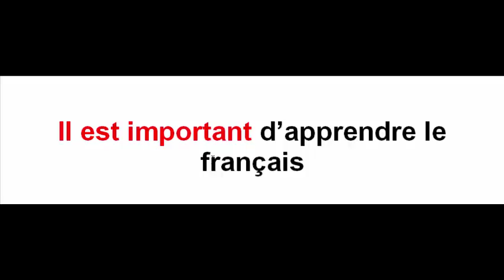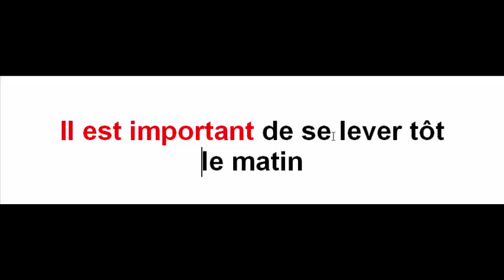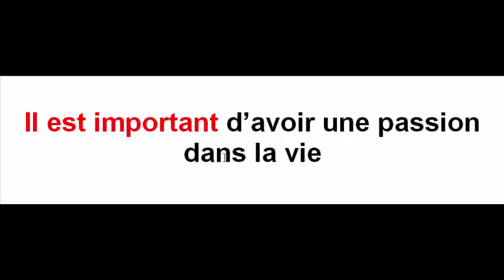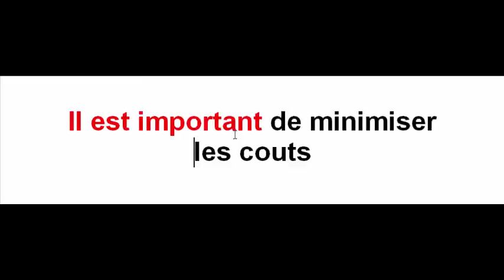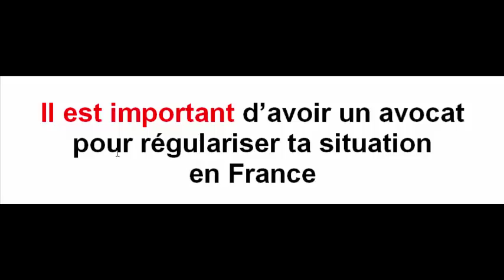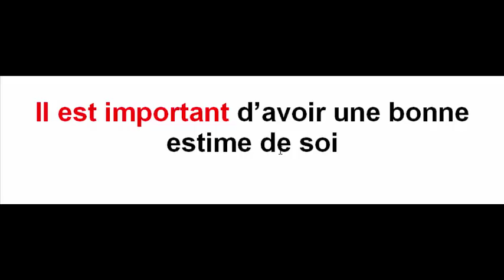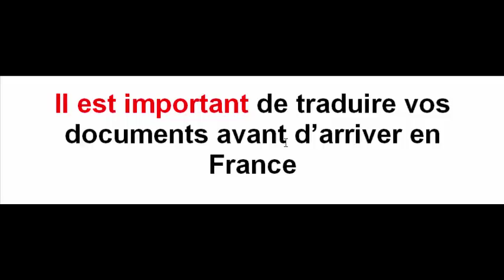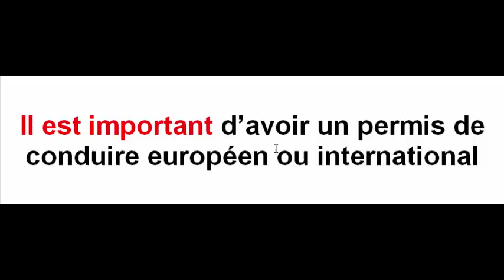تعلم الفرنسية عن طريق الغناء - Apprendre le français en chantant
Il est important d’apprendre le français
Il est important de faire des études
Il est important de savoir
Il est important de parler le français
Il est important de se lever tôt le matin
Il est important de soigner la timidité
Il est important de gérer son stress avant un examen
Il est important de gérer son stress émotionnel
Il est important d’avoir une mention au Bac
Il est important d’avoir une passion dans la vie
Il est important de voir cette vidéo
Il est important de commenter cette vidéo
Il est important de bien travailler pour réussir
Il est important d’être honnête
Il est important de gérer son budget même si on a un très bon salaire
Il est important d’avoir un avocat pour régulariser ta situation en France
Il est important d’avoir un logement
Il est important d’avoir une mutuelle
Il est important d’avoir une bonne estime de soi
Il est important de faire du sport
Il est important d’avoir des amis
Il est important d’avoir des rêves assez grands
Il est important d’avoir un permis international pour conduire en France
Il est important de regrouper votre famille
Il est important de traduire vos documents avant d’arriver en France
Il est important de légaliser vos documents avant d’arriver en France
Il est important d’avoir un carnet de santé avant d’arriver en France
Il est important d’être à l’heure
Il est important de faire un stage
Il est important d’avoir un permis de conduire européen ou international
Il est important de rassembler vos documents pour immigrer
Il est important de changer un peu d’air